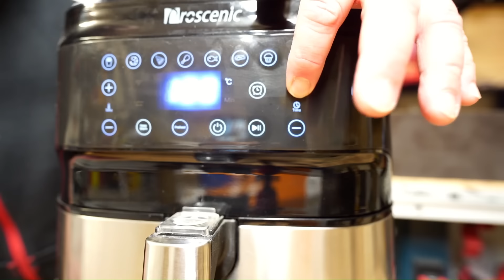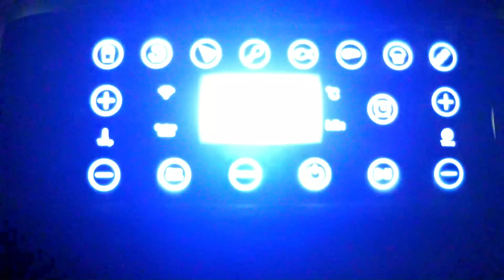Heißluftfritteuse: Diese 5 Dinge solltest du beachten! (vor dem Kauf)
5 Dinge die du vor dem Kauf einer Heißluftfritteuse beachten solltest. Denn nicht jede Fritteuse ist gleich. Die Unterschiede liegen im Detail und ich zeige dir einmal worauf du achten solltest.

Heißluftfritteuse 1
Heißluftfritteuse 2
Heißluftfritteuse 3